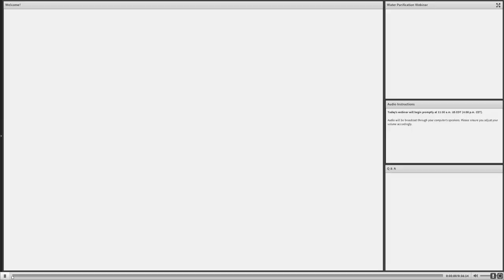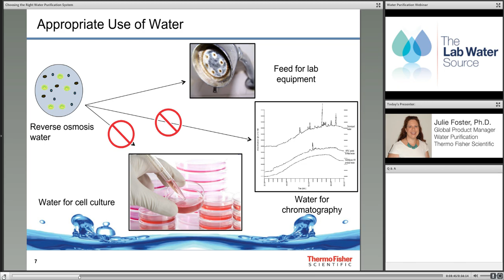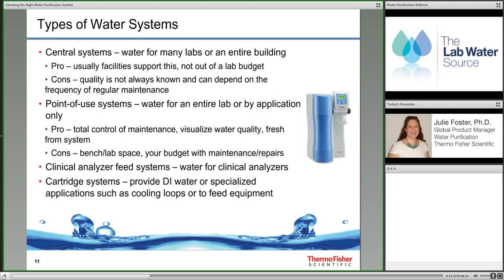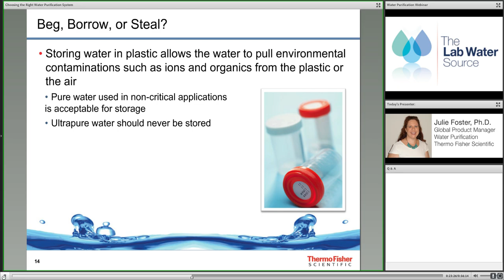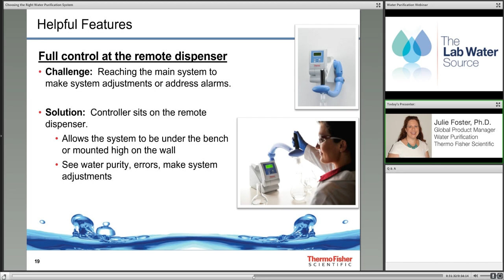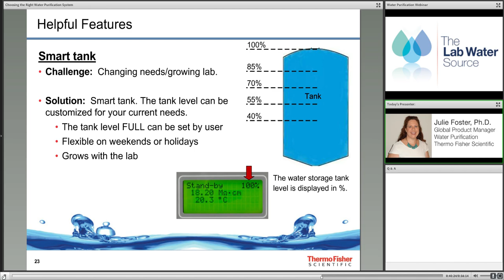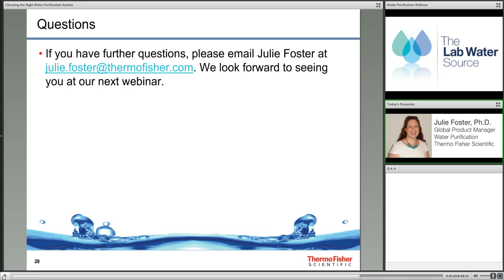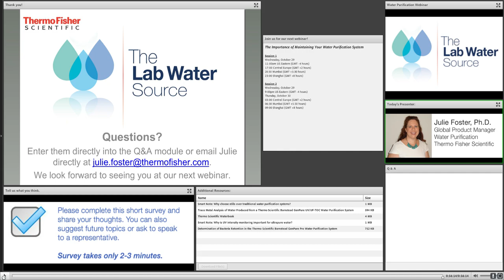Choosing the Right Water Purification System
The first step in choosing a water purification system is determining the type of water needed for your application. We'll review the various types of water and their ideal uses, deciding factors like purification technologies and budget, and the lat